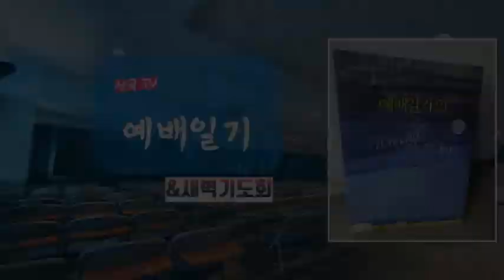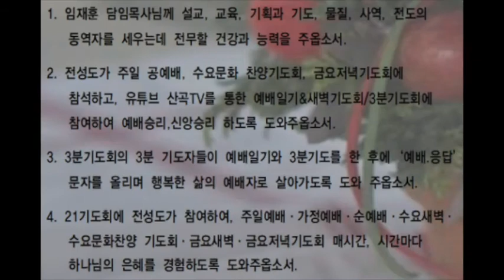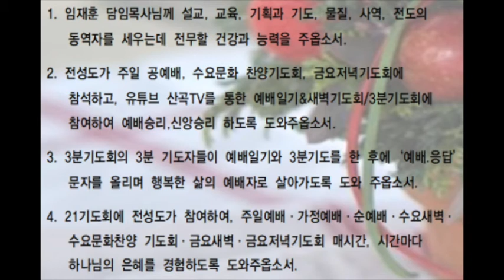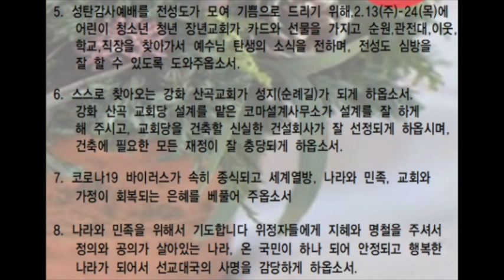예배일기 1207 월